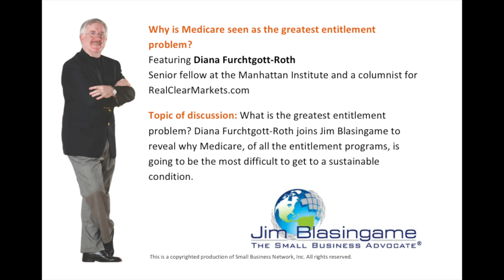Expert Jim Blasingame with Diana Furchtgott-Roth March, 19, 2013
Why is Medicare seen as the greatest entitlement problem?
What is the greatest entitlement problem? Diana Furchtgott-Roth joins Jim Blasingame to reveal why Medicare is going to be the most difficult to get to a sustainable condition.